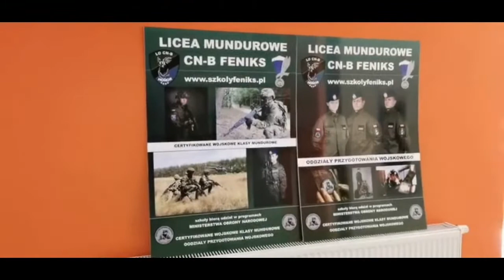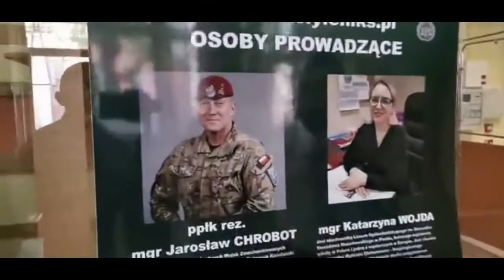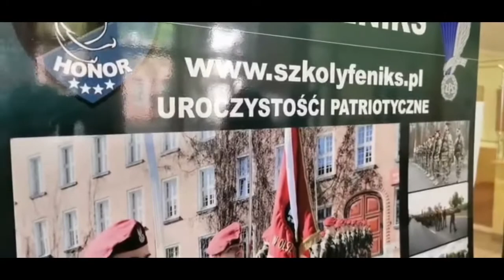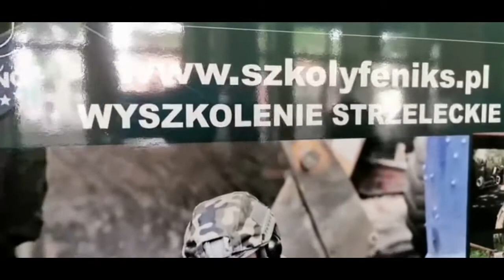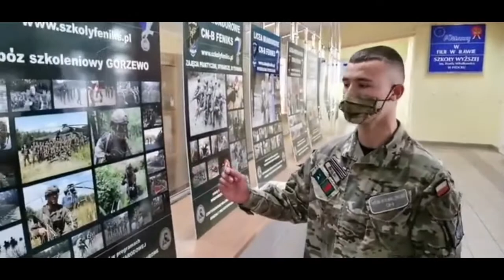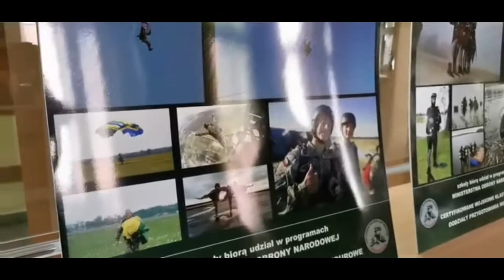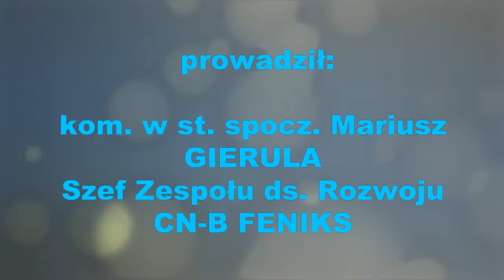Dzień Otwarty Iława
Zapraszamy do obejrzenia "Dnia Otwartego" w I LO CN-B im. Polskich Spadochroniarzy w Iławie. Film został nagrany 27 maja 2021 r. i był emitowany "na żywo" na platformie FB /FeniksCNB.
Mundurowe licea ogólnokształcące CN-B Feniks to nie tylko przygotowanie do służby mundurowej, ale przede wszystkim przygotowanie do dorosłego życia,  pełnego wyzwań. Oddziały naszej szkoły z powodzeniem funkcjonują w Białymstoku, Ciechanowie, Gdańsku, Iławie, Kętrzynie, Olsztynie, Płocku, Pułtusku, Radomiu i Wyszkowie. W trakcie nauki uczniowie zdobywają niezbędną wiedzę oraz umiejętności praktyczne przydatne w przyszłej służbie w różnych formacjach mundurowych. Nasza kadra przygotuje Cię również do matury, o której nie zapominamy!